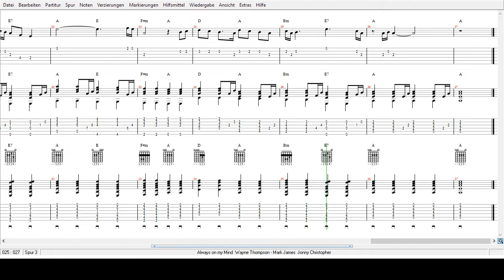Wayne Thompson - Always on my Mind - Tabs